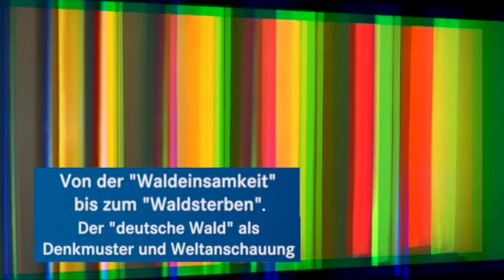Dr. Johannes Zechner: Der "deutsche Wald" als Denkmuster und Weltanschauung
Wälder sind zentrale Säulen globaler und nationaler nachhaltiger Entwicklung. Sie haben als wesentliche Lebensgrundlage eine besondere Bedeutung für die Menschen, für biologische Vielfalt, Klima, Wasser und Böden. Darüber hinaus sind sie ein wichtiger Wirtschaftsfaktor. In Deutschland hat sich der Wald tief ins emotionale Bewusstsein eingeprägt; vor allem seit der Romantik wurde er ein Hauptmotiv der Geistes- und Kunstgeschichte und mit nationaler Bedeutung aufgeladen. Manchmal trägt Waldverklärung geradezu religiöse Züge und driftet teils auch ins Esoterische ab.

Gegenwärtig sehen Forstexperten den Wald in akuter Gefahr und schlagen Alarm. Schädliche Umwelteinflüsse und die Folgen des Klimawandels bedrohen den Wald; Trockenheit, Stürme, Hagelschäden und extreme Schneefälle machen ihm schwer zu schaffen. Hinzu kommen Waldnutzungskonflikte zwischen unterschiedlichen Interessen des Naturschutzes, der Freizeitgestaltung und der Holzwirtschaft. Gleichzeitig steigen die Anforderungen an den Wald, die nur schwer miteinander vereinbar sind: Einerseits wächst der Bedarf an Holzentnahme, andererseits ist das Totholz von zentraler Bedeutung für die Kleintiere des Waldes.

Bei der Veranstaltung sollen die vielfältigen Dimensionen und Beziehungen des Lebensraumes Wald aufgezeigt werden. Darüber hinaus soll gefragt werden, wie die lebenswichtigen Funktionen des Waldes für Menschen, Tiere und Pflanzen nachhaltig erhalten werden können. Das ganze veranstalten wir dort, wo sich das Nachdenken ideal mit direkter Anschauung verbinden lässt: im „Räuberwald“ Spessart, einem der ältesten und schönsten Kulturwälder Europas.

Dr. Johannes Zechner ist Historiker und Ausstellungskurator in Hamburg und Berlin. Der Titel seines Referates lautet: Von der „Waldeinsamkeit“ bis zum „Waldsterben“ - Der „deutsche Wald“ als Denkmuster und Weltanschauung.